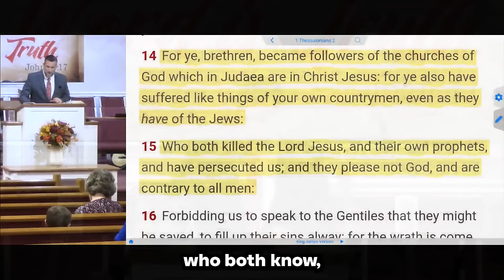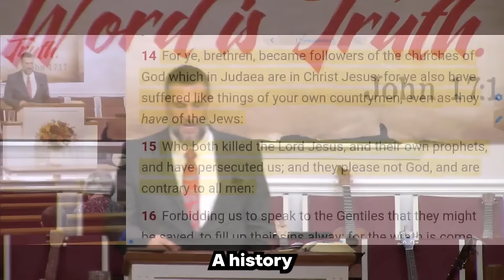🚫Zionism Persecutes Christians